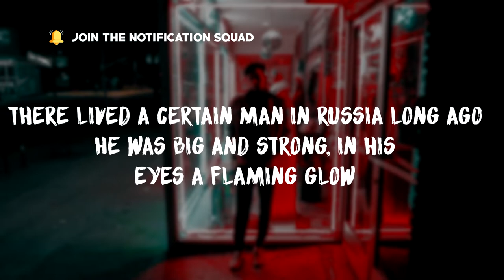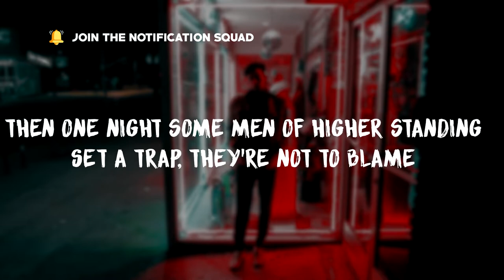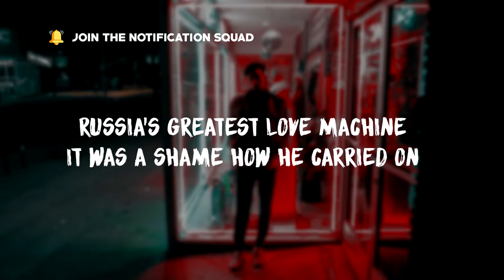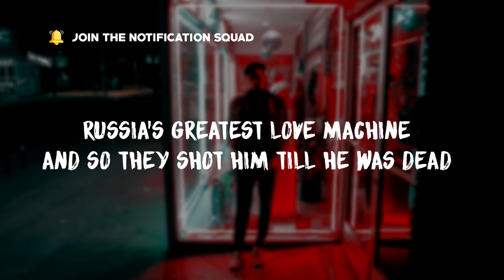Boney M. - Rasputin (Bassflow 4.0 Mix) (Lyrics)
Rasputin lover of the Russian Queen